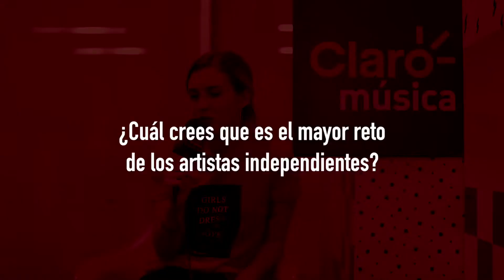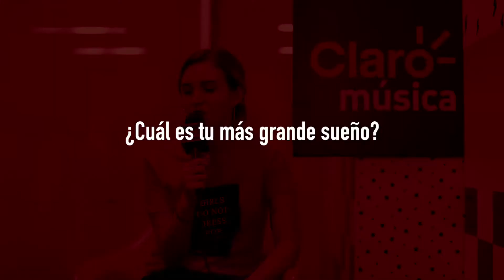CharlandoClaro con Sofía Macchi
Conócela.